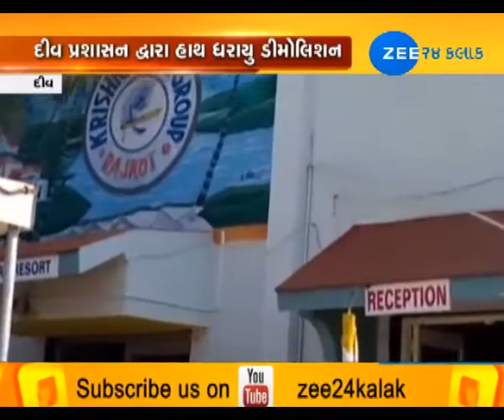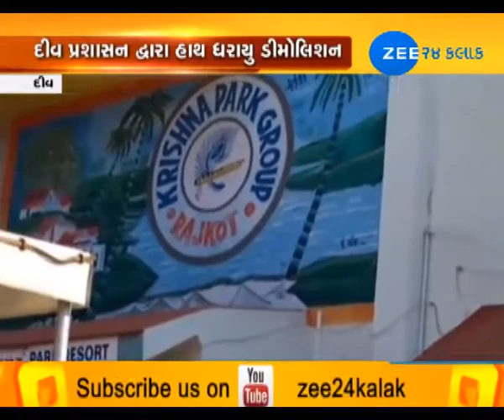Diu: Diu Governance started demolition work-ZEE 24 KALAK